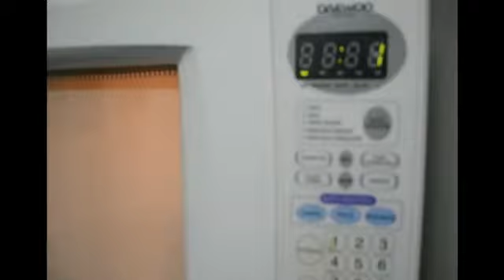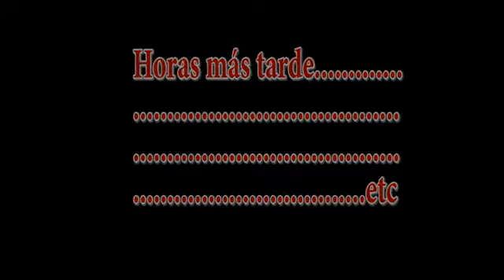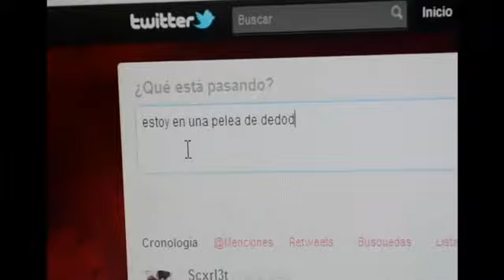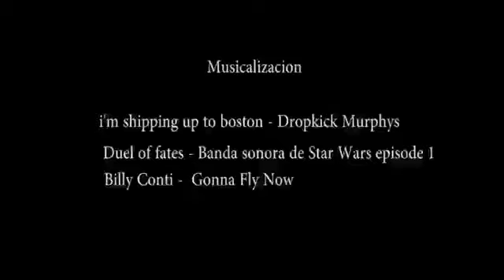Entrenamiento de un idiota por Jorch Castello (ST.George)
el sabado 6 de agosto del 2011 tuve una idea y la lleve acabo en 2 horas disfruten :D